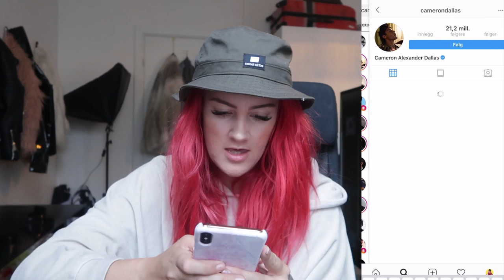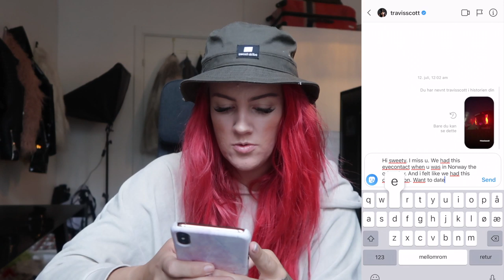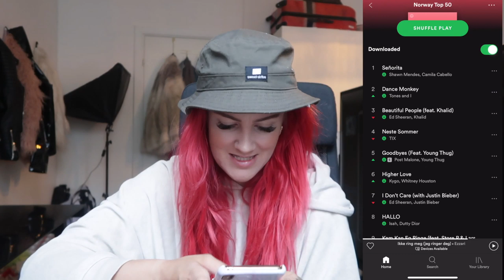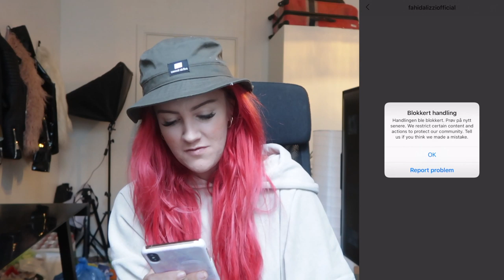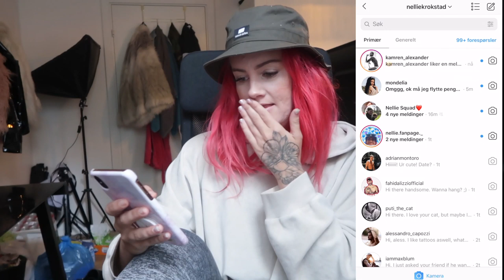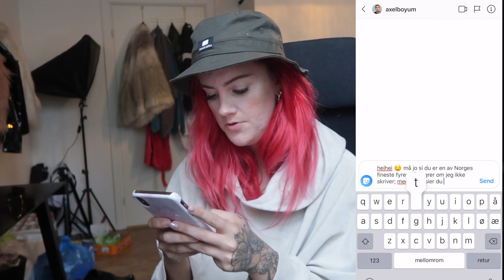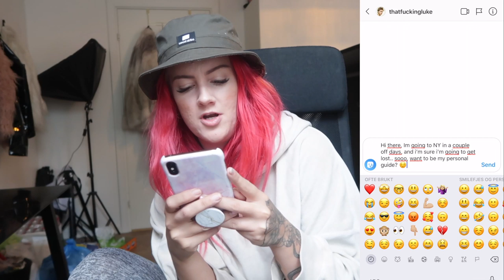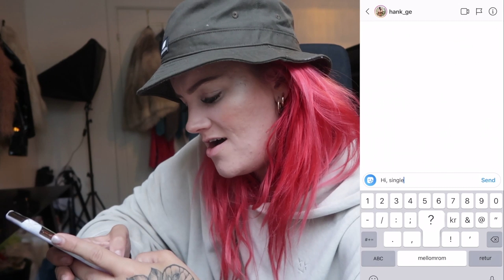Spør 100 Gutter Om Date På Instagram (FÅR SVAR)